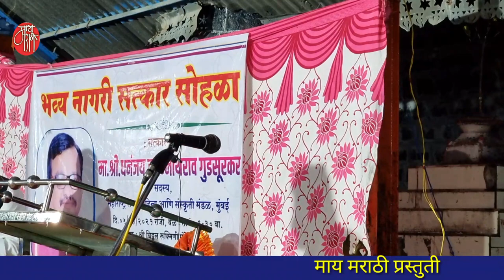भाषण,राजेसाहेब कदम,rajesaheb kadam, marathi kavita,marathi poem on farmer,मराठी कविता,गझल,गज़ल,dj,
राजेसाहेब कदम यांची ही गाजलेली कविता.

'माय मराठी '.
मायबोलीचं महाचॅनल. !!

mai Marathi...
the biggest channel of the mothertoung.
-rajesaheb kadam